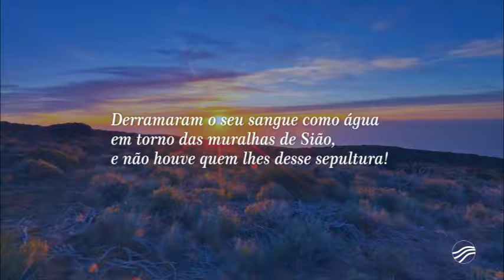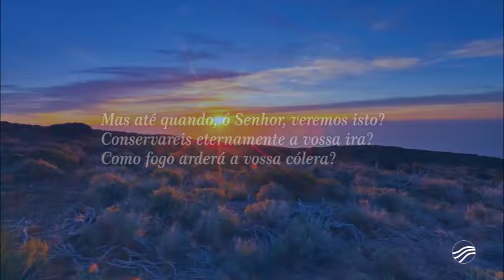PROGRAMA SALMOS HOJE - 06/10/207